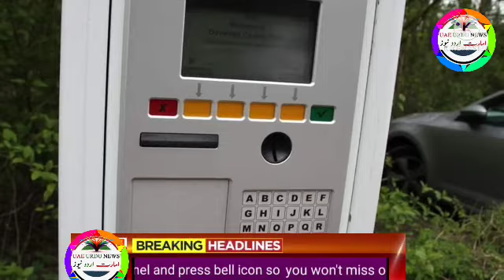uae urdu news | sharjah free parking, Eid prayer, sheikh khalifa, prisoner in uae, saudi urdu news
Uae rules,
Uae rules
Uae malls,
Uae beaches,
Dubai mall
Dubai king,
Al maktoum
Al nahyan,
Gulf news,
Akhabar daily,
Saudi urdu news,
Saudi gazett,
Saudi akhabar,
Hajj,
Haj,
Umrah,
Latest news,
Oman news,
Breaking news
Israel uae peace ties,
Al jazeera
English news,
Kuwait airlines,
Qatar Urdu news today
Qatar airways,
Rak,
Mbs,
Uae durham,
Uae dirham,,